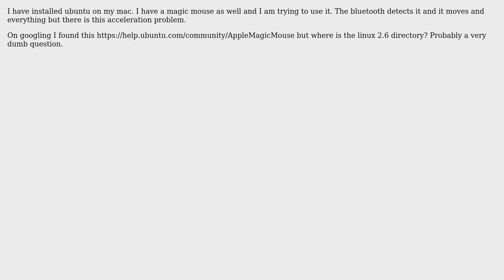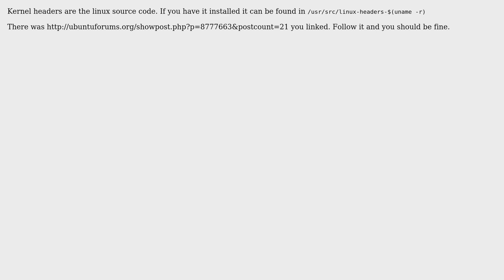Magic mouse in ubuntu